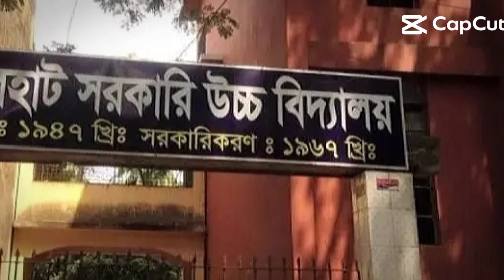Bagerhat Govt High School..........🤟